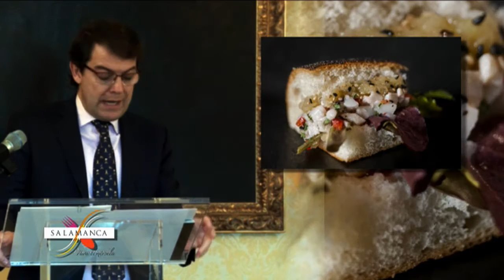Reportaje presentación Salamanca para Comersela en el Congreso Madrid Fusión 2016